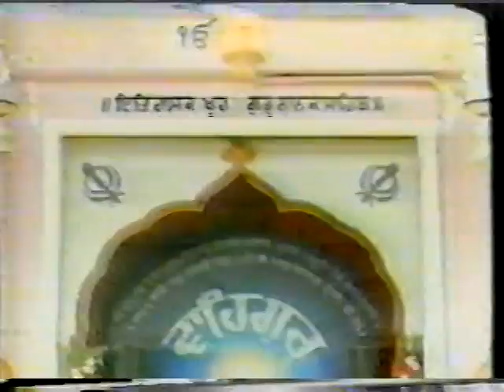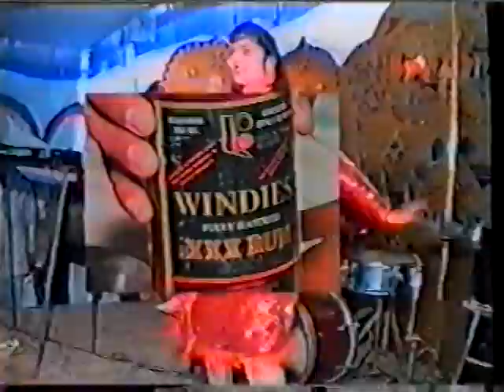Daljit m India 1